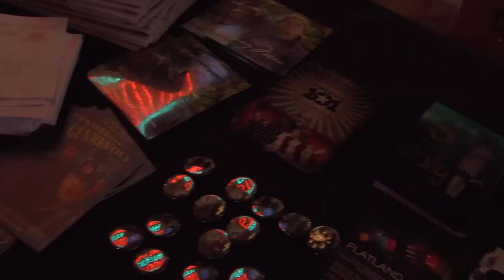University & Oxford Film Festival Strong Bonds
Faculty & staff at Ole Miss are involved in the Oxford Film Festival, but the Ole Miss connections don't stop there. Video by Mary Stanton.